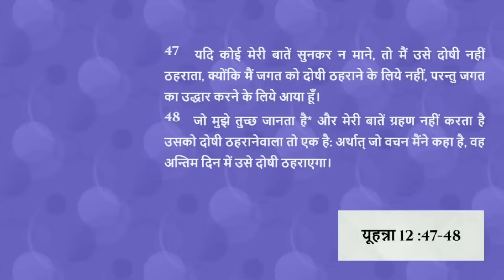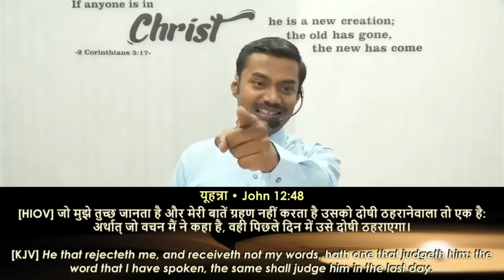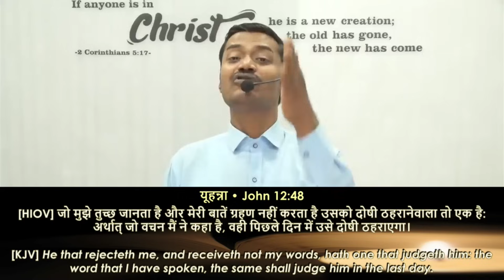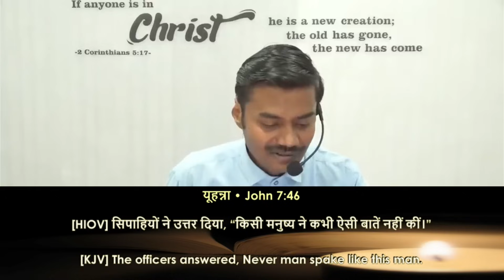Pray with Apostle Ashok Martin || @ 8PM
May the presence of God fill your hearts and minds with peace unprecedented and joy unspeakable as you join us in this meeting..